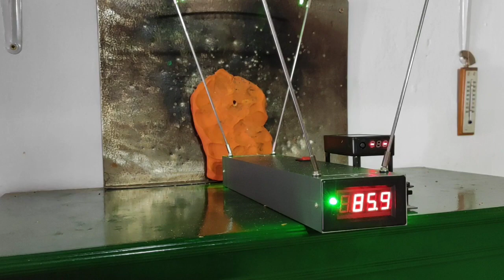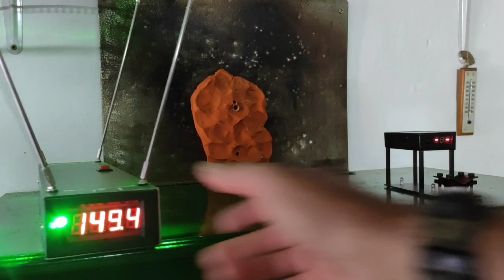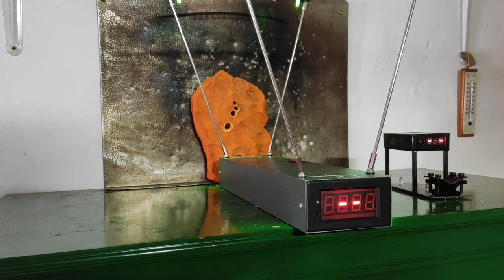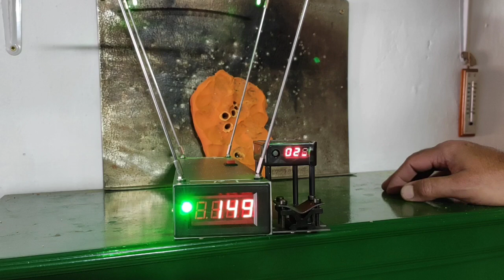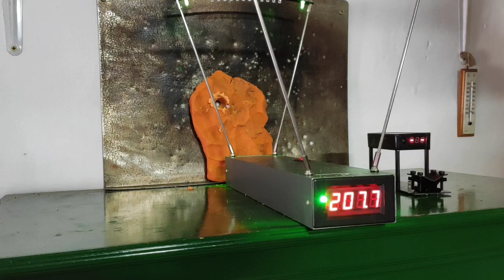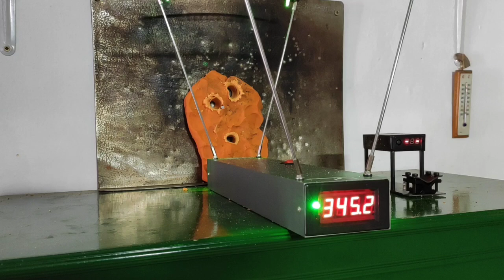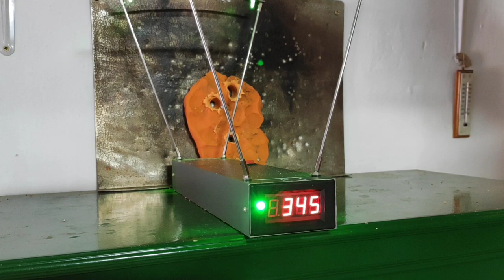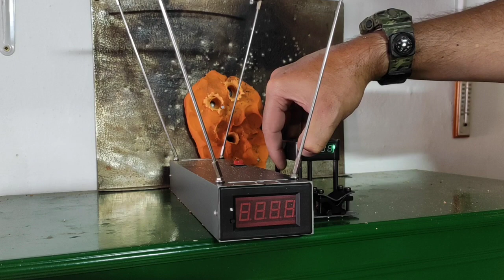Comparativa De Velocidades En Cronógrafos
En esta ocasión os traemos unas prubas que nos habeis pedido y es comparar las mediciones de velocidades en cronografos

Si en un futuro podemos las haremos mas concienzudas y con mas calma
Ya que este segundo nos lo ha dejado probar el amigo y compañero Mariano

Al cual le damos muchas gracioas por todo y decirle que,
Te esperamos de nuevo en el refugio y que aqui esta para cuando gustes y lo necesites

Esperamos que os gusten y os resuelvan dudas
Un saludo